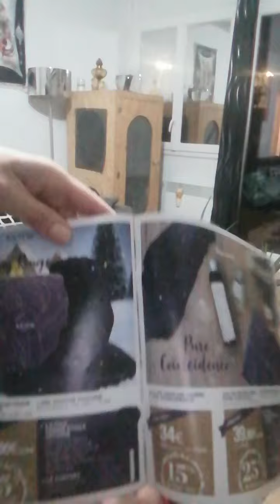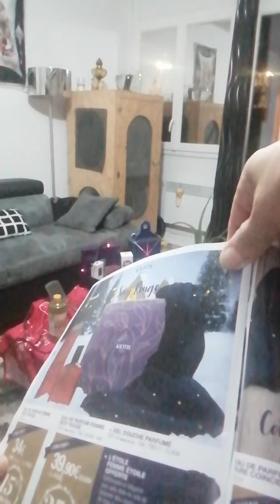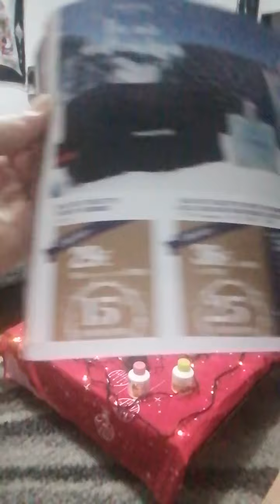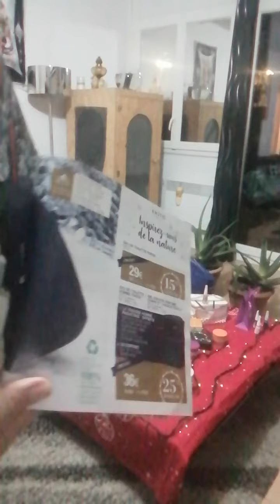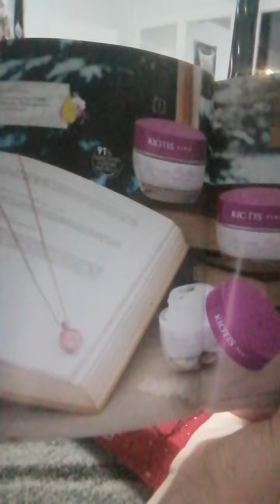super promo de Noël 1ère vidéo à regardé la suite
pour tout au tous ceux qui sont intéressés contactez-moi, il y a des supers cadeaux🎁🎁🎁🎁🎁 cliquer sur le lien que je vous mets pour y aller directement Stanhome 😍😍😍😍😉😉😉😉